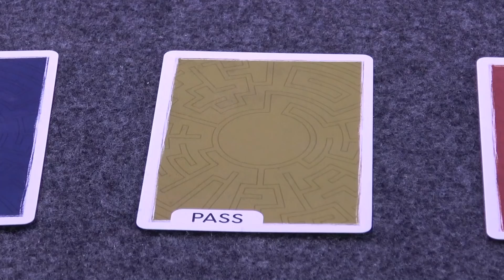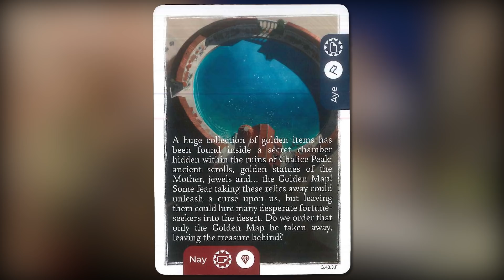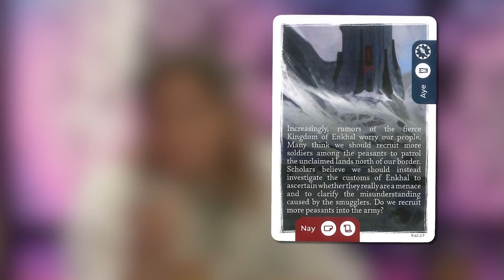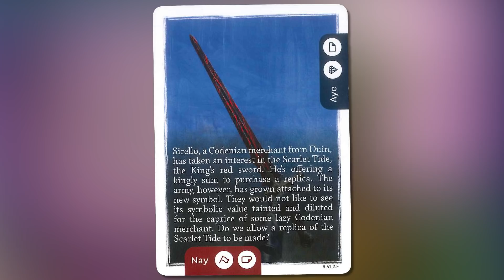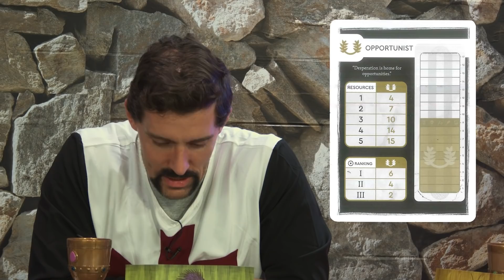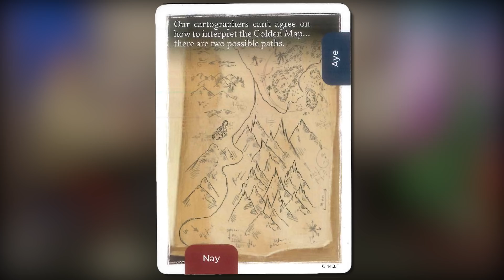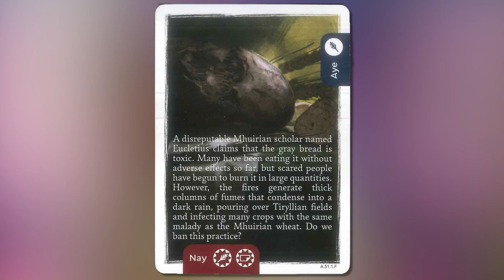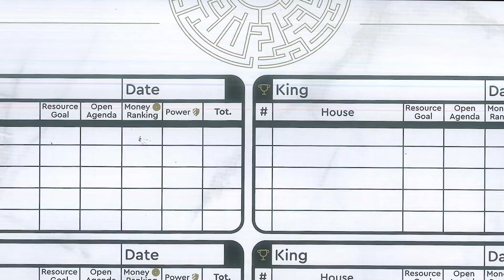Heir Buds: Funhaus Plays KING'S DILEMMA in Studio Part 2!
In which the fierce progeny of our wise counsel take charge, a centaur provides nourishment, severed heads are consulted, and a brigand's manhood is removed in a most surprising fashion!